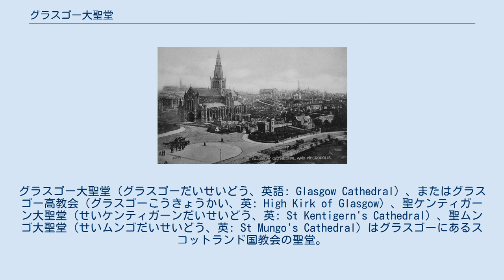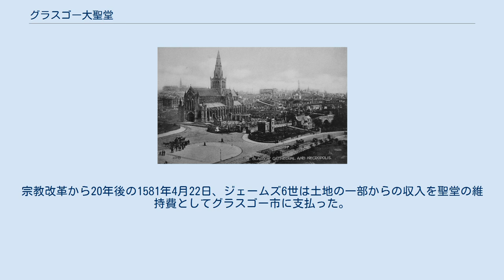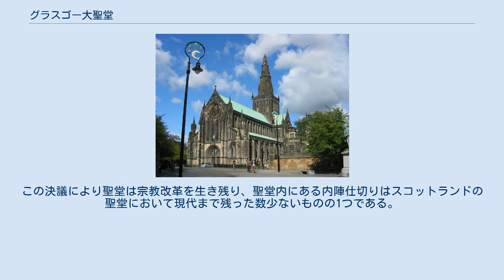グラスゴー大聖堂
グラスゴー大聖堂（グラスゴーだいせいどう、英語: Glasgow Cathedral）、またはグラスゴー高教会（グラスゴーこうきょうかい、英: High Kirk of Glasgow）、聖ケンティガーン大聖堂（せいケンティガーンだいせいどう、英: St Kentigern's Cathedral）、聖ムンゴ大聖堂（せいムンゴだいせいどう、英: St Mungo's Cathedral）はグラスゴーにあるスコットランド国教会の聖堂。
 スコットランド宗教改革以前に建てられ、ローマ・カトリック教会のグラスゴー司教、大司教、続いてスコットランド国教会のグラスゴー大主教の所在地であり、現代ではスコットランド国教会のグラスゴー長老会の所在地になっている。
ハイ・ストリートの北、カテドラル・ストリートの東で、グラスゴー王立診療所の隣にある。
 グラスゴー大聖堂はスコットランド宗教改革以前の12世紀末に建てられ、歴代のグラスゴー司教、大司教、大主教の所在地になっている。
スコットランド式ゴシック建築の一例であり、スコットランド宗教改革を生き延びた数少ない中世スコットランド聖堂の1つである（スコットランド本土では唯一）。
 1502年12月10日、スコットランド王ジェームズ4世は大聖堂の祭壇で永遠平和条約を批准した。
また1544年と1560年におこったグラスゴーの戦いにも影響している。
宗教改革から20年後の1581年4月22日、ジェームズ6世は土地の一部からの収入を聖堂の維持費としてグラスゴー市に支払った。
ジェームズ6世はこれらの土地の所有権をグラスゴー大司教ギャヴィン・ダンバーが聖堂を修復したときの残金までたどった。
グラスゴー市議会は1583年2月27日に聖堂を修復する責任を認めることを決議したが、義務ではないとも記録した。
この決議により聖堂は宗教改革を生き残り、聖堂内にある内陣仕切りはスコットランドの聖堂において現代まで残った数少ないものの1つである。